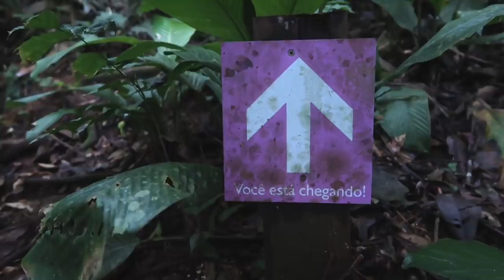FINAL DE SEMANA EM EM RIO DOS CEDROS - Vale dos Ventos | Mi Alves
Usando meu código "MIALVES" você tem desconto em todo site Nutrawell s2